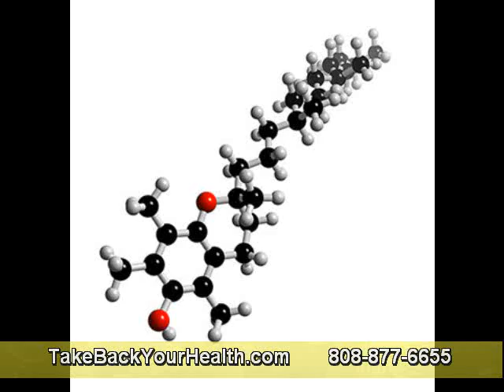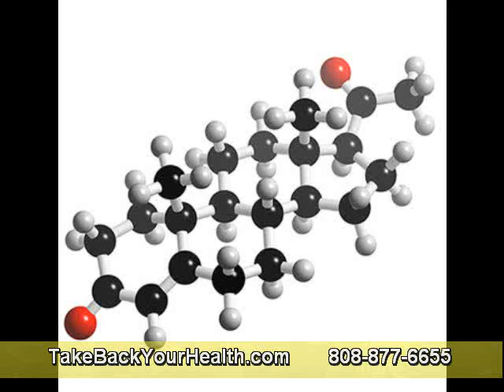Health Benefits of Serrapeptase Enzymes Part 1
I'd like to discuss an enzyme called serrapeptase, but perhaps I need to take a look at just what an enzyme is first since I realize that not everybody has a clinical background. Without enzymes, the cells within our bodies wouldn't be able to carry out chemical reactions since the degree of energy necessary is too great.

Enzymes decrease the activation energy reactions need to take place and thus allow our bodies to execute a spectrum of reactions at low temperature. Enzymes are proteins that we require in our systems. Without them we would not be alive. Enzymes are given a name depending on the actions of the enzyme. A lipase will breakup fatty acids (lipids), a protease can break down a protein, and so on.

Inside our bodies we have a protein named fibrin and it's a normal repair protein which can patch up and fix damage as soon as it happens. If you cut yourself, one's body will lay down layers of fibrin over the injury to help stitch up your damaged tissue. The only real concern is that your body tries to ensure that the damage is repaired once and for all and so it can often mean that the scar tissue formation gets hardened after a while. As we age, the levels of natural proteolytic enzymes in our blood stream starts to decline, and the scarring in our body begins to get less flexible and more rigid. Depending on exactly where this happens it may cause problems such as pain (think about scar tissue in your foot).